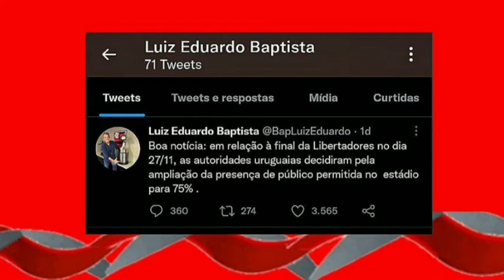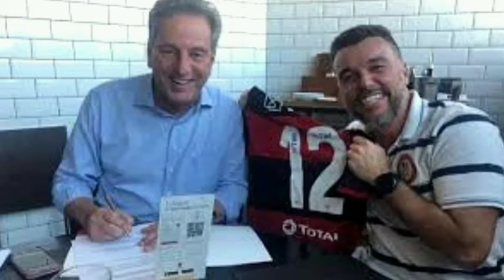SITUAÇÃO DO "PEDRO" / ADIDAS FORA ? / GALO RECLAMANDO / PRÉ JOGO / E+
Situação envolvendo "Pedro" deixa DM Rubro-negro na berlinda ; Patrocinadora ADIDAS saindo do Flamengo ? ; Cartola do Atlético-MG pegando no Pé do Flamengo ; Pré Jogo Athletico-PR e muito mais.

Gostaram deste Canal Rubro-negro de Notícias rápidas e sem enrolação para não ocupar o vosso tempo?, Se Sim!, Então se escrevam para poderem acompanhar nossos próximos vídeos, e se não for pedir muito, deixem vossos Likes para nos incentivar a fazer mais vídeos para vocês.